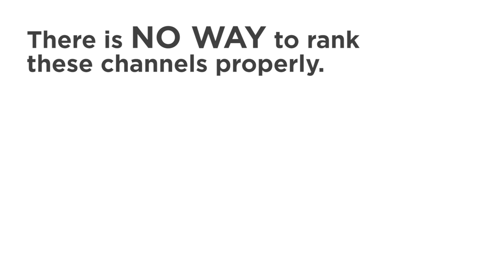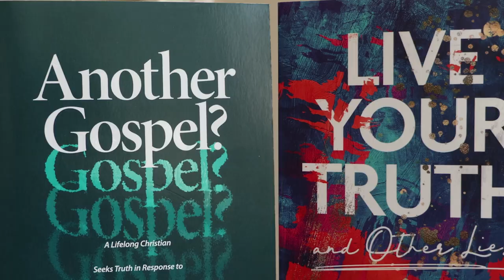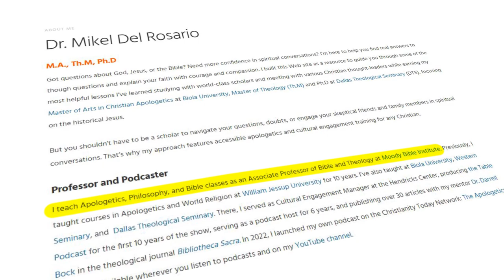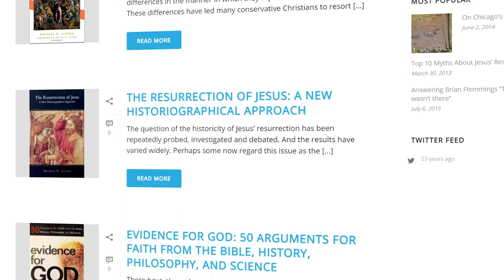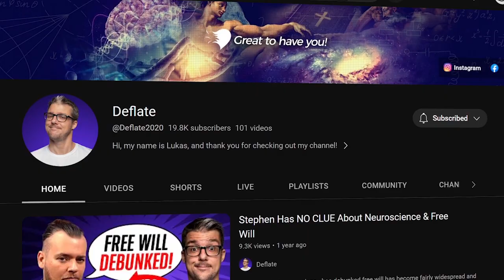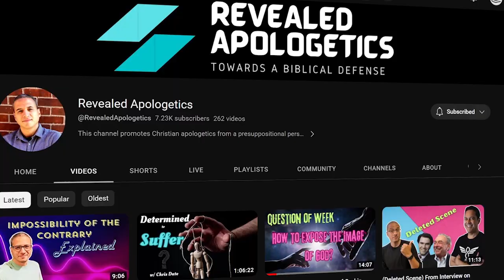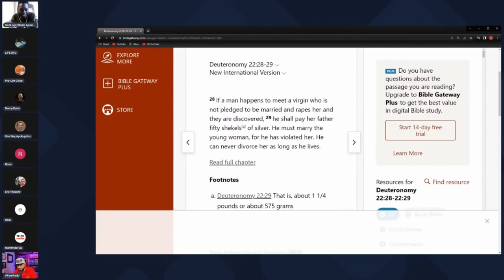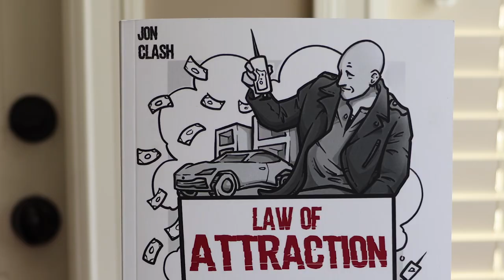15 More Favourite Apologetic YouTube Channels (2023) [ Topic ]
3 years since it's last list, Off Shelf Books explores another 15 Favourite Apologetic YouTube Channels. Enjoy!

0:08 - Intro
1:26 - Got Questions Ministries
2:37 - Melissa Dougherty
3:27 - Alisa Childers
4:33 - Red Pen Logic
5:32 - Apologetics Guy - Dr. Mikel Del Rosario
7:04 - Mike Licona
8:21 - VOCAB MALONE •Street Apologist•
9:43 - Deflate
10:58 - Trinity Radio
12:06 - Apologetics Roadshow
13:32 - Revealed Apologetics
14:40 - Testify
15:52 - GodLogic Apologetics
17:05 - Exploring Reality
18:16 - Jon Clash
19:32 - Outro

*BOOKS*
Another Gospel
Live Your Truth and Other Lies

*BOOKS*
The Accessible Apologetics Workbook

*BOOKS*
Why Are There Differences in the Gospels?
The Resurrection of Jesus
Evidence For God
Paul Meets Muhammad
The Case for the Resurrection of Jesus

*BOOKS*
Street-Level Apologetics

*BOOKS*
Core Facts

*BOOKS*
Law of Attraction